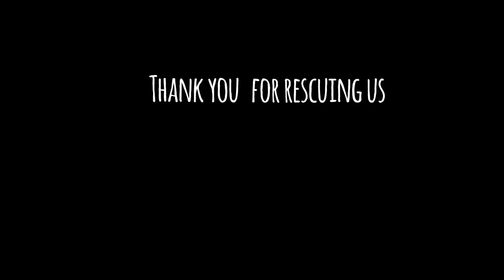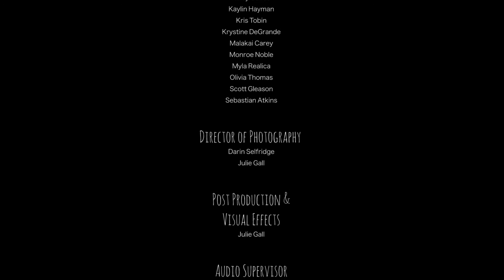Paw Works 2017 "The Great Catsby" Gala Video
A Thank You to All That Give So Much